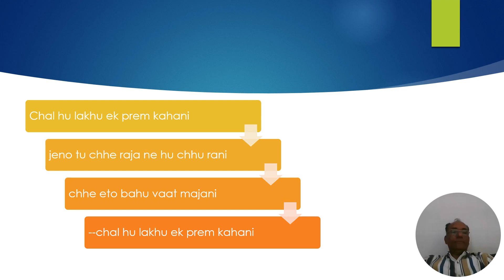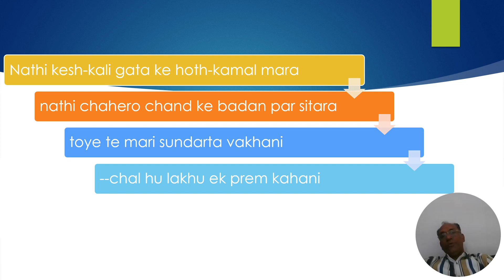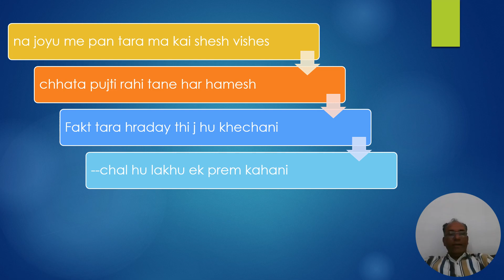The Untold Love Story/ chal lakhu hu ek Prem kahani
A SHORT LOVE POEM love shayari kavita lovepoemGujarati kavitaPoemKavitabest gujarati kavitaShayaribest gujarati poembest gujarati poem on lovegujarati kavita gujarati kavitagujarati love poemgujarati poemsgujarati poetrygujarati poetry on lovegujarati poetry recitationgujarati poetry statusgujarati poetry whatsapp statusgujrati kavitakavi ni kavitakavinikavita